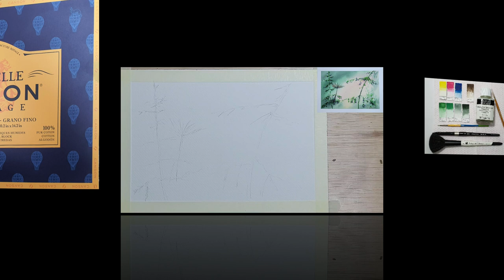Mixing a variety of greens to paint these lovely forest flowers in watercolor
Heinrich demonstrates how to use different greens to create interest in your background and make your foreground POP!

Come paint with us and share your creativity with us on INSTAGRAM.

🗣️[CC] SUBTITLES are available in several languages.

📫Have a look at the COMMUNITY tab on our channel to see what’s new, and to chat with us😊

The brushes, colours and paper used for this painting are listed below.

🖌️BRUSHES:
Princeton 1" Mop
Silver Black Velvet no 12 Round
Princeton SNAP! no 0 Round
Hwahong no 0 Round

You can use alternative colours, although the effect might not always be the same, due to the different hues, and consistencies of the paints. To substitute colours, you usually need to make blends of other colours.
When creating a pre-mix, use your discretion to add a little bit of pigment at a time, until you have the color mix you need. If you work wet-on-wet, your pigment ratios will be higher. With wet-on-dry, your mix should be more watery.

🎨PAINTS:
Background:-
Hansa Yellow Medium [DS]
Quinacridone Red [HWC]
Cobalt Green Pure [SH]
Sap Green [SH]
Shadow Green [HWC]

Flowers:-
Sap Green [SH]
Pre-mix: Sap Green [SH] & Hansa Yellow Medium [DS]
Pre-mix: Sap Green [S] & Davey's Grey [HWC]
Pre-mix: Prussian Blue [S] & Quinacridone Red [HWC]
Pre-mix:  Quinacridone Red [HWC] & Hansa Yellow Medium [DS]
Van Dyke Brown [W&N]

✏️Drawing Link:

🎶Music Reference: Pixabay/YouTube
Video Editing: FilmoraX
Special Effects:  Canva